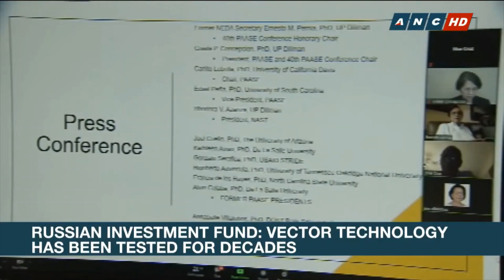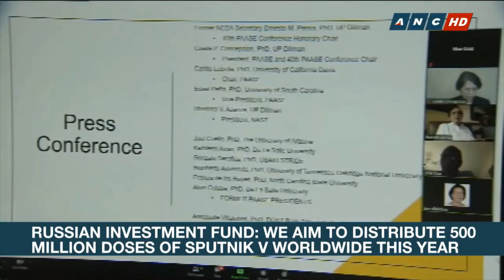Russian Investment Fund: Sputnik V's efficacy against COVID-19 is 91.6% | ANC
Headstart: Results from Russia's Sputnik V coronavirus vaccine late-stage trials show it has a 91.6% efficacy. Russian Investment Fund CEO Krill Dimitriev says the vaccine is already registered in 16 countries, 12 of which are set to start vaccination this week.